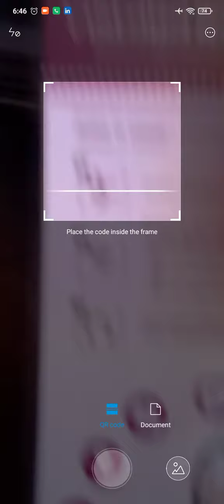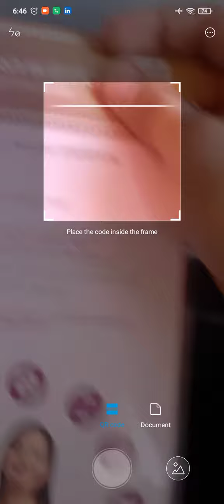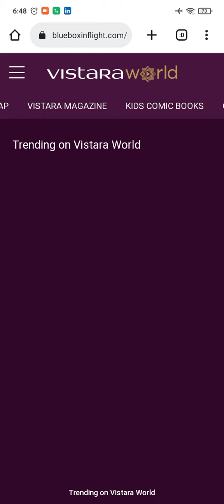Tata airlines flight ✈️ hotspot